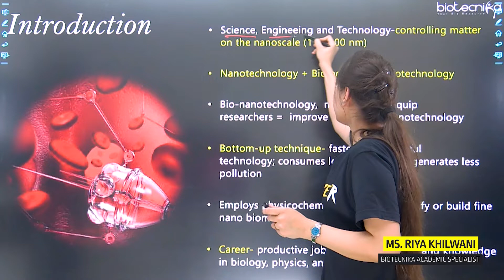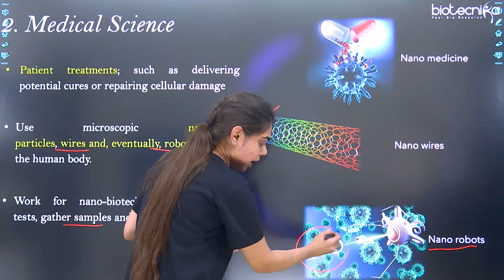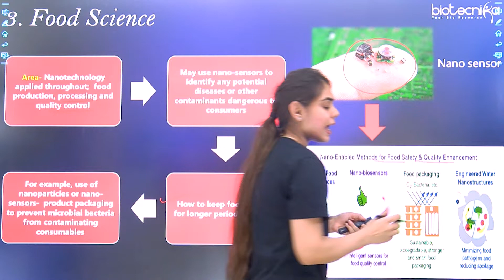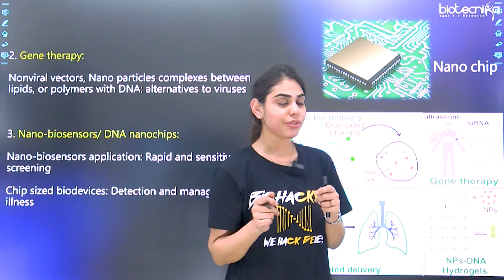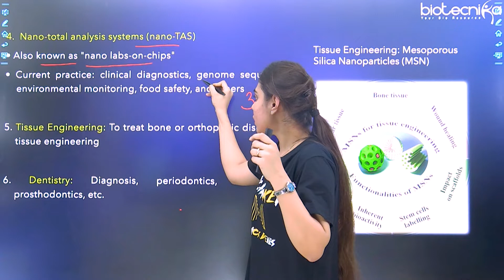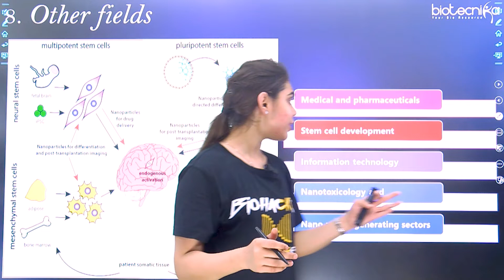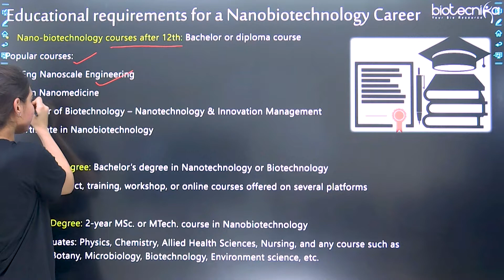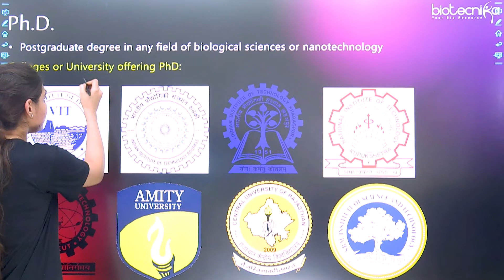Career Opportunities & Scope in Nanobiotechnology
Career Opportunities & Scope in Nanobiotechnology. Career opportunities in nanobiotechnology. Career scope in Nanobiotechnology. Job opportunities in nanobiotech. Nanobiotechnology course in India. Choosing nanobiotech as a career. Learn everything in this video, and watch it till the end.

Registration open for Nanobiotechnology Certification Course - GET CERTIFIED + GET AHEAD IN YOUR CAREER

00:00 Introduction
02:25 Career scope in Nano-biotechnology
02:37 Nanotechnologists or Specialists or Scientists
03:13 Medical Science
04:01 Food Science
04:57 Academic Positions
05:25 Research and Development Sector
10:58 Industrial Sector
11:22 Engineering Domain
11:51 Other fields
13:41 Educational requirements for a Nanobiotechnology Career
15:37 Scope of Nano-biotechnology
16:27 Certification courses at BioTecNika